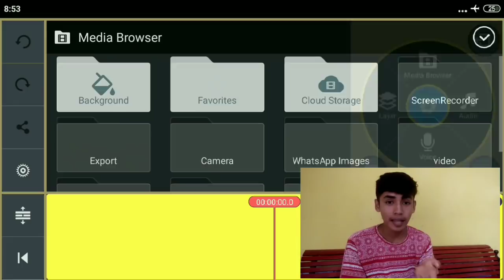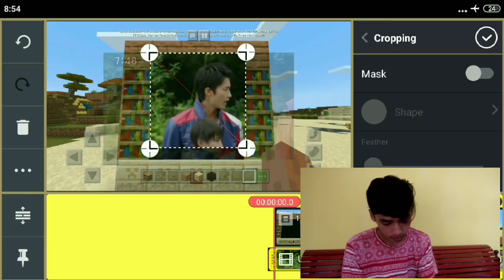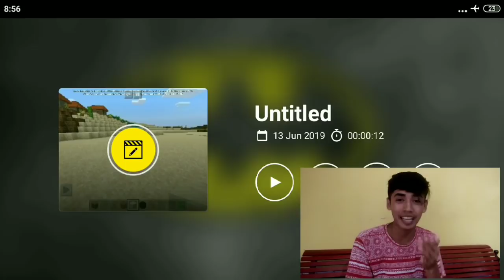Nonton TV Minecraft Uchuu Sentai Kyuranger RTV Indonesia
[Donasi]:
Barangkali ada yang mau Support Donasi Gopay/Ovo/Dana:

Jangan di anggap serius ini hanya hiburan..
Semoga dengan video ini kalian tidak tertipu..